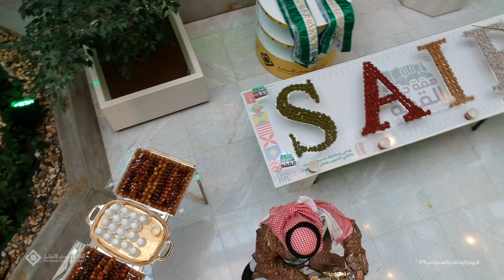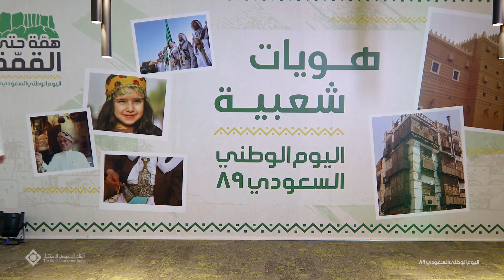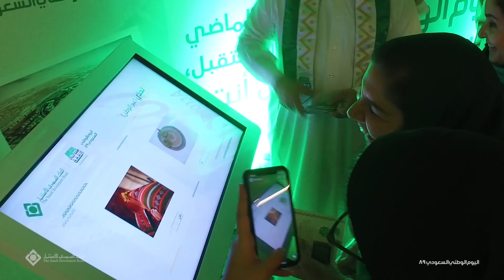موظفو البنك السعودي للاستثمار يحتفلون باليوم الوطني السعودي 89